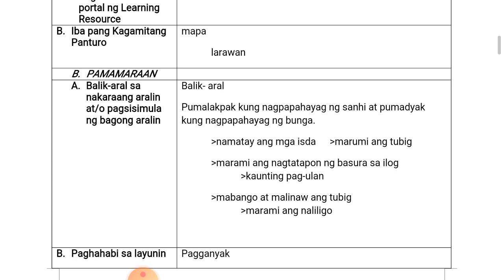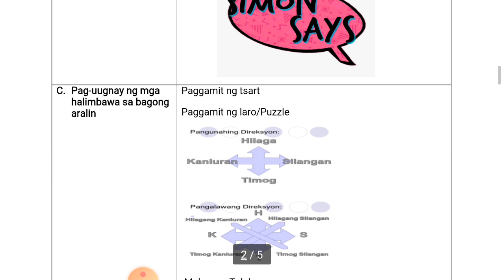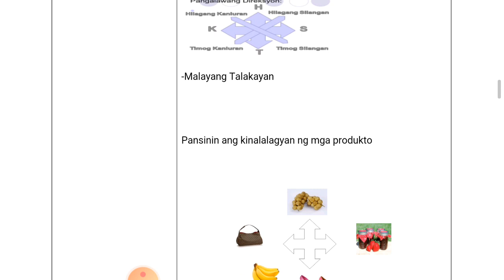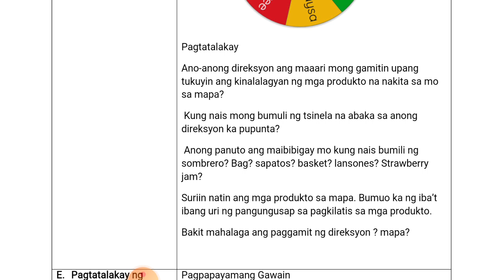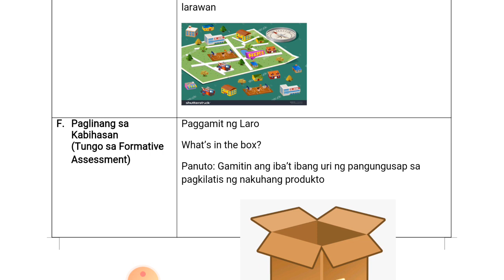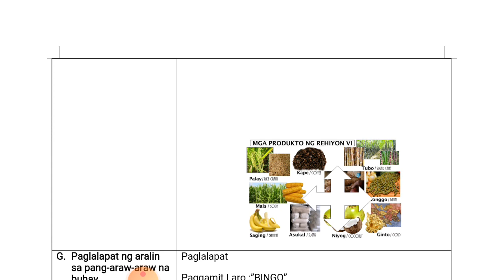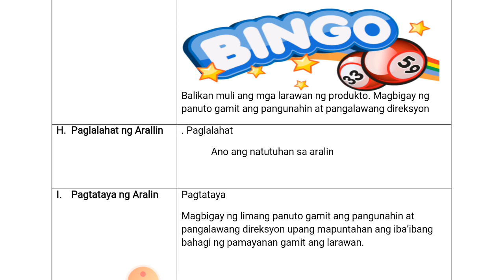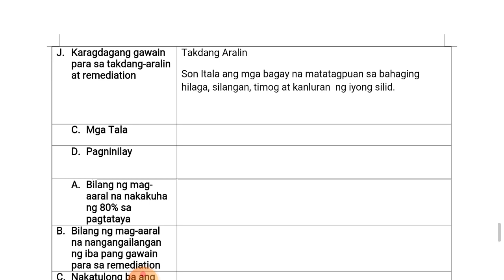COT LESSON PLAN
FILIPINO LESSON PLAN